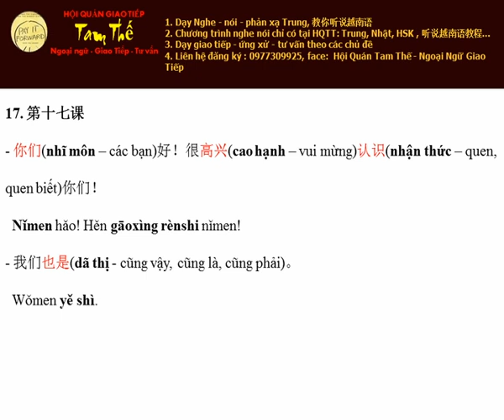Bai 17 Rất vui được quen biết các bạn Nghe Noi Tieng Trung Giao Tiep De Dang I